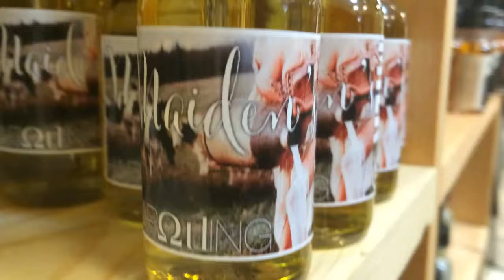Flavor Review- Maiden's Milk by Atl Vaping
FLAVOR REVIEW!
Today we'd like to cover our newest barrel aged offering
"Maiden's Milk"
A complex milk and heavy creme flavor with subtle ripe tart fruits like vine ripened berries which marry perfectly with the underlying toasty oak notes (courtesy of a 31 day oak barrel steeping)

Available year round in 3mg and 6mg nicotine.

Like this Video and receive a dollar off your bottle of "Maiden's Milk".

Available only at Atl Vaping